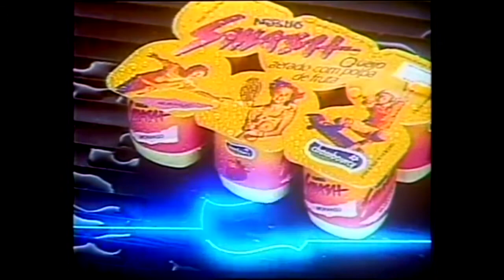1988 - Comercial Iogurte Smash - Chambourcy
1988 - Comercial Iogurte Smash - Chambourcy